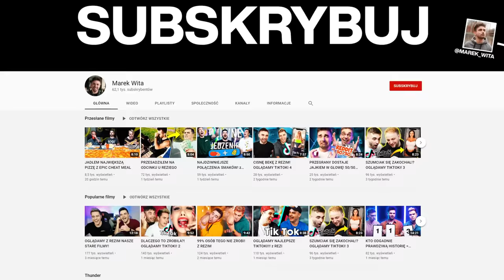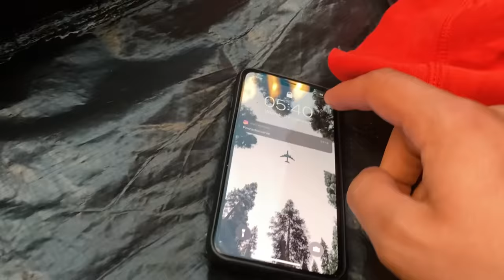24H na MAŁEJ BEZLUDNEJ WYSPIE!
⚡️ 24H NA MAŁEJ BEZLUDNEJ WYSPIE!  Było grubo.

⚡️ Za niedługo planuje nagrać 24h na pustyni! Co Wy na to?! :D Dzisiaj 24h na wysepce! Bezludnej i małej! Dopłynęliśmy na wyspę! Rozłożyliśmy namiot, kąpaliśmy się w stawie, skakaliśmy do wody z drzewa, rozpaliliśmy ognisko i przeżyliśmy jakoś noc!